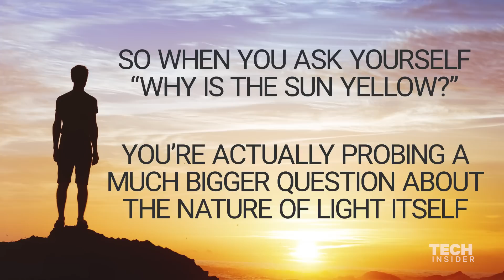Why The Sun Isn't Actually Yellow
On Earth, the sun appears to be yellow. But sunlight isn't actually made of just one color. It contains a multitude of colors that can be found on the color spectrum. Due to Earth's atmosphere, we only see some color photons. It's the same reason why the sky appears blue.